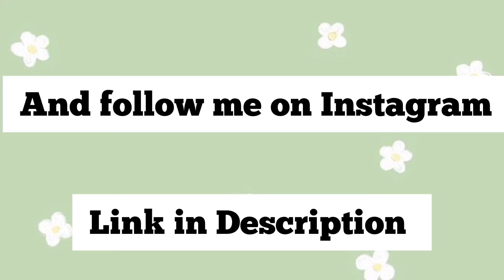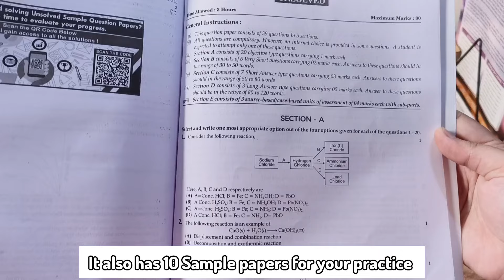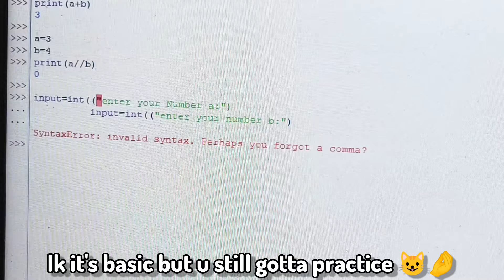Day #1 of Study Challenge 💪📚| Completing Syllabus Quickly for PreBoards | EDUCAZONE QB's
THANKS.

About Me 🐻

My Name ?
Anika Sharma 👀

My Age ?
15 years old 👀

My Hobbies ?

Science 👀